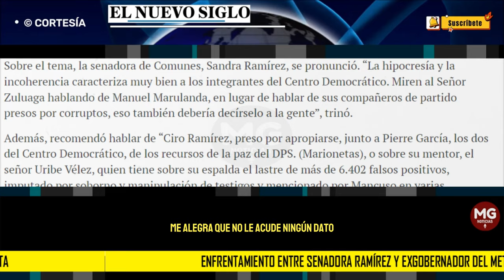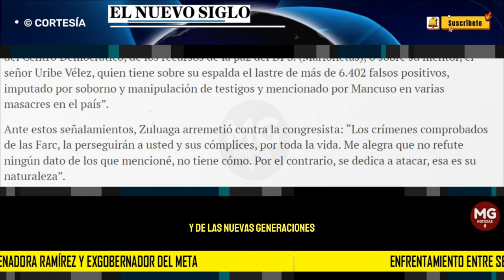🔴 ENFRENTAMIENTO ENTRE SENADORA RAMÍREZ Y EXGOBERNADOR DEL META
FUERTES CRÍTICAS hizo el exgobernador del Meta, Juan Guillermo Zuluaga, contra el Ejecutivo nacional y el Partido Comunes por la glorificación que estos han hecho a integrantes de la extinta Farc, sobre todo la de Manuel Marulanda, alias ‘Tirofijo’.